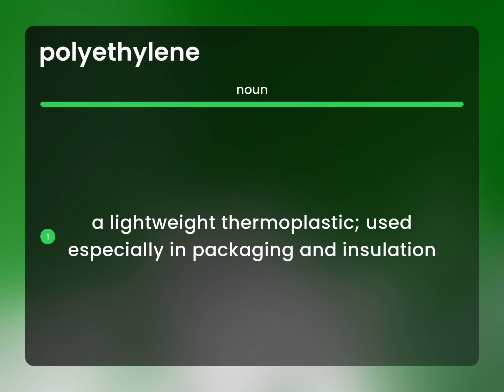Polyethylene — meaning of POLYETHYLENE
Definition of POLYETHYLENE

Susan Miller (2023, June 24.) What does Polyethylene mean?